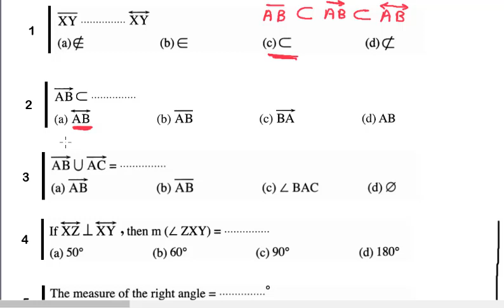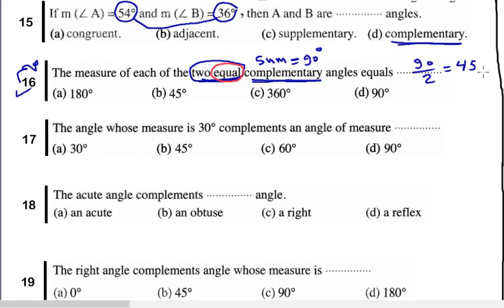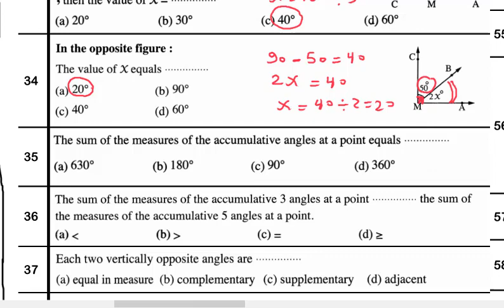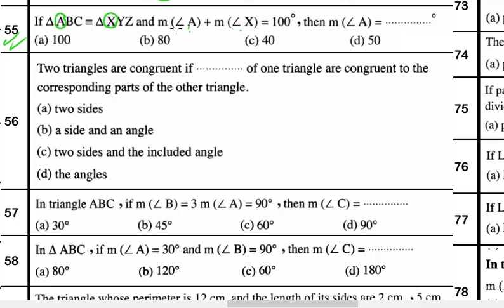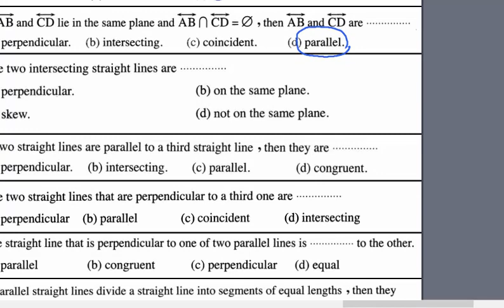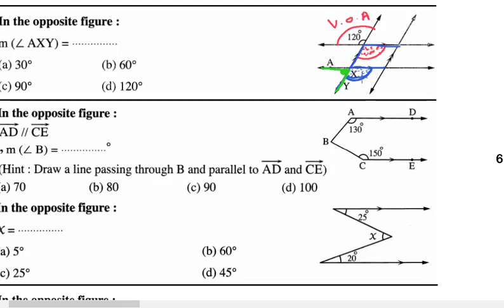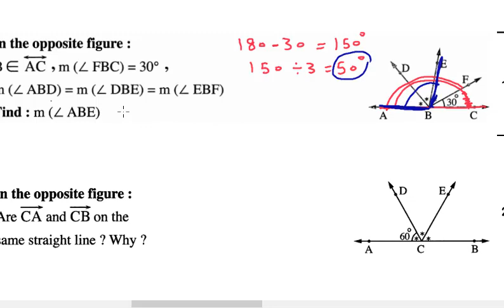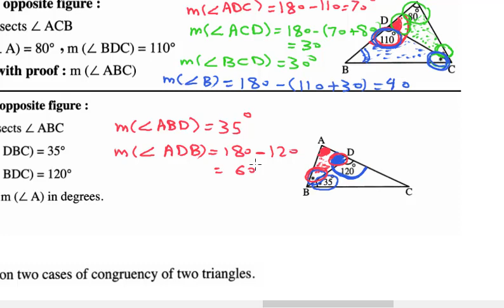Final revision geometry first perp. part 1 first term